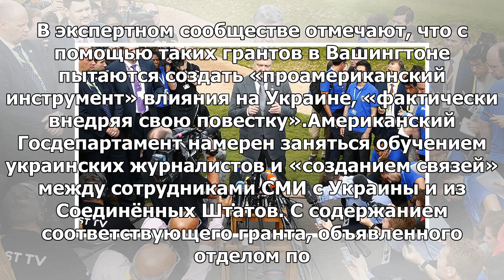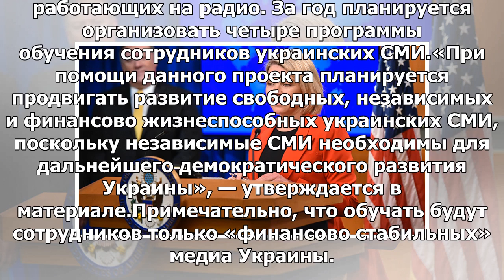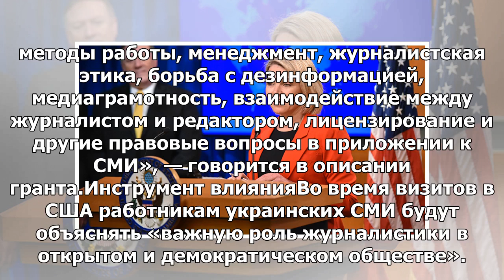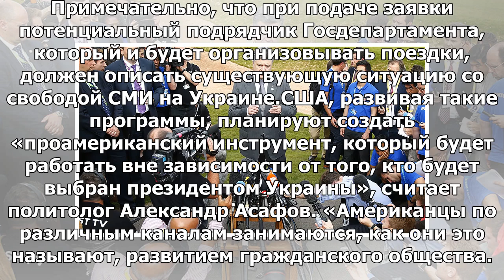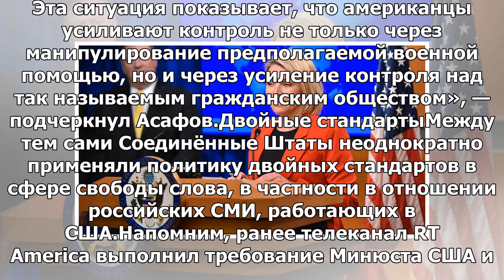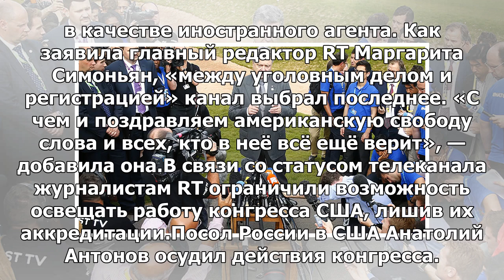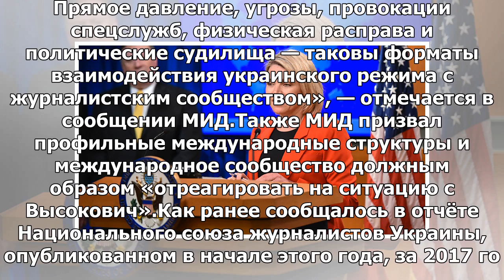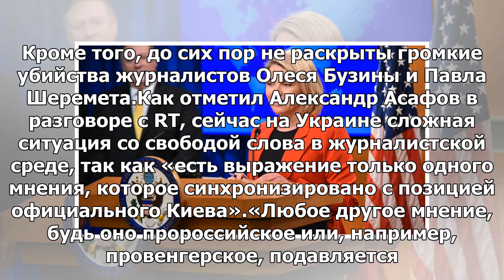«Внедряя свою повестку»: Госдеп США намерен заняться обучением украинских журналистов